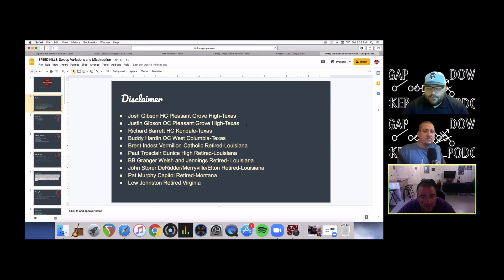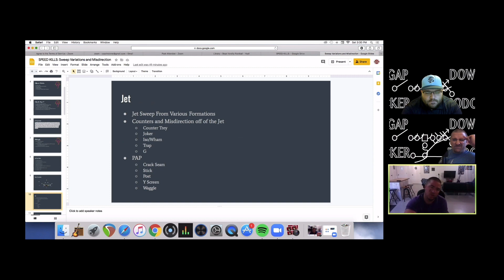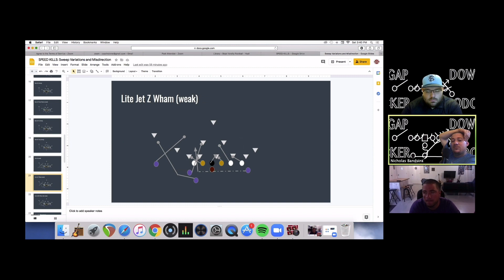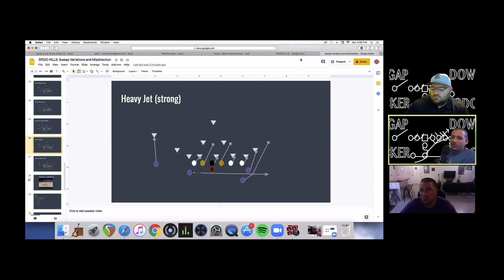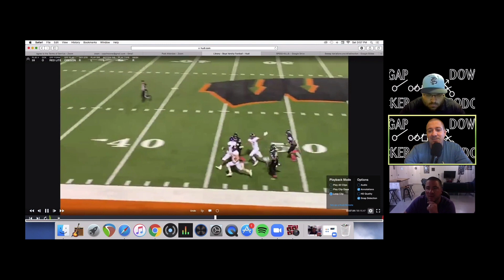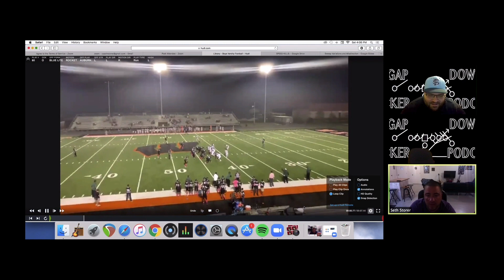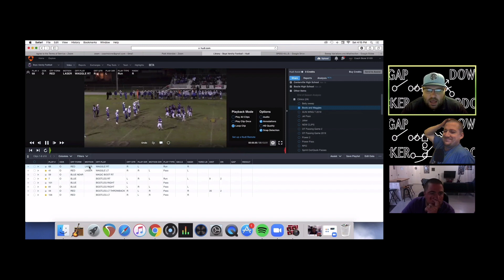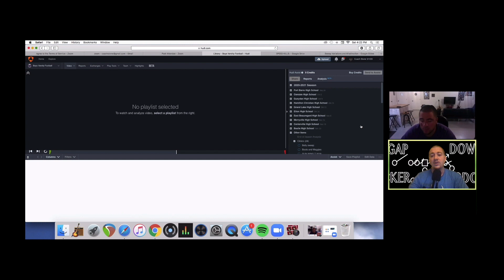12:Oberlin Jet Series - Seth Storer - Oberlin HS (LA)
12:Oberlin Jet Series - Seth Storer - Oberlin HS (LA)
0:20 Chit Chat/Under Front
5:25 Speed Kills Twitter
5:39 Disclaimer
8:27 OT Tradition
9:35 Offensive Statistics
10:09 Why the wing-t?
10:36 Jet Rules
12:41 Jet Series
13:12 Jet if thens
16:18 Passes throw a game?
18:45 Bas Jet (Weak) diagram
19:12 Base jet trap diagram
19:14 Base jet funny trap diagram
19:22 Lite jet (weak) diagram
21:06 Lite jet 2 wham (weak)
22:34 Lite jet qb wham joke (weak) diagram
23:34 Lite jet qb wham (strong) diagram
26:10 Lite jet pass crack seam (weak) diagram
32:30 Film
34:47 How many OL coaches?
34:54 What determines pull/not pull
36:29 Film cont.
37:22 Sugar huddle
39:50 Film cont.
48:38 Wedge fold film
51:13 Pass film
59:32 QB wham film
1:01:50 Run game film

Seth Storer
Offensive Coordinator
Oberlin High School
Oberlin, Louisiana